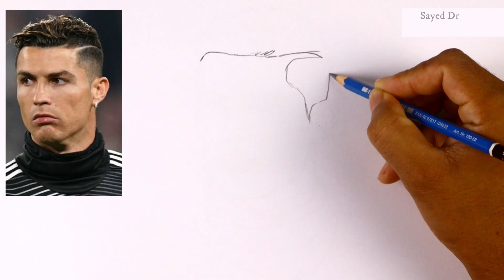Realistic Portrait Ronaldo Easy Pencil Sketch